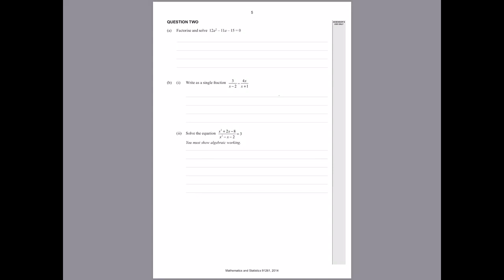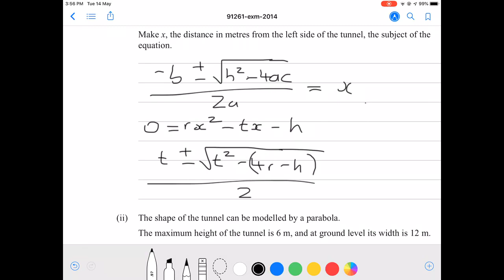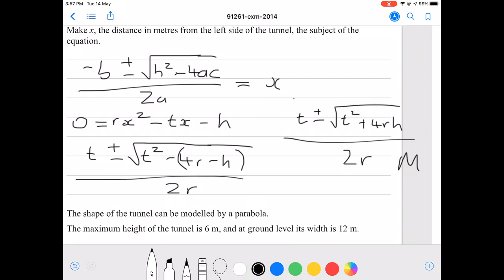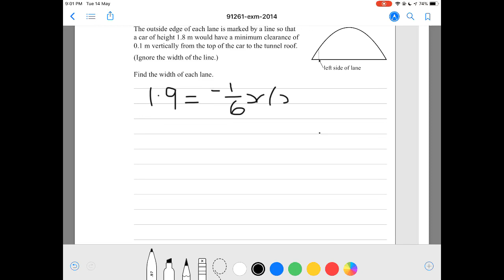2014 NCEA Level 2 algebra exam walkthrough QUESTION TWO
Sorry I could not get this video out yesterday, YouTube wanted me to ‘verify’ and I just didn’t have my phone with me at the time, so apologies. Please leave constructive criticism, and I’m hoping to get some more videos out this afternoon.